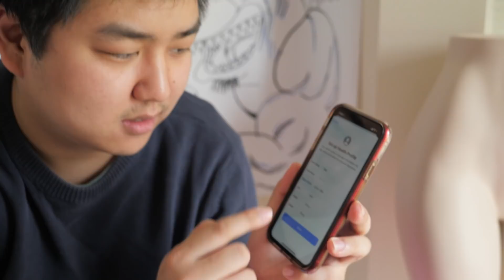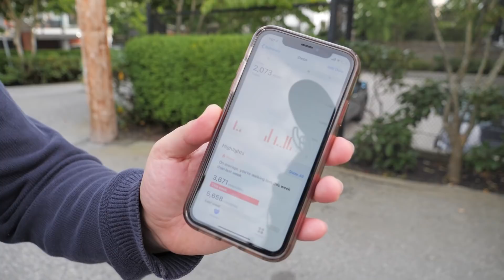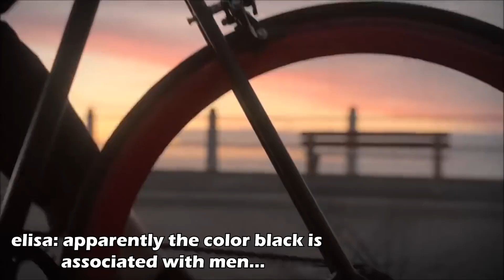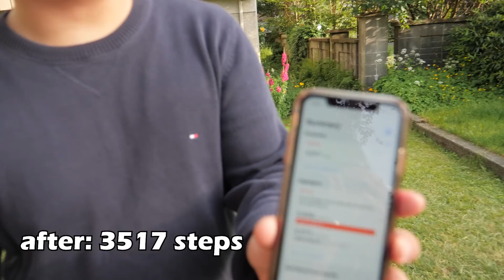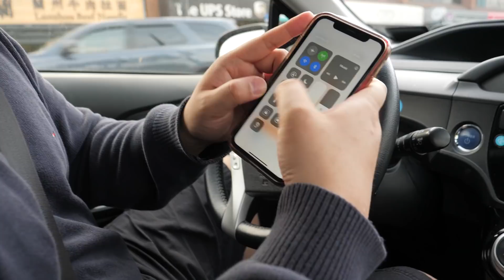Strange Experiments with DanPlan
Daniel experiments scientifically not proven questions. Enjoy!

Editor: Elisa

Have you ever questioned whether or not you can crush an egg vertically? Me neither, but Daniel tries it anyway. Also, he tries to use the walkometer app but ends up having a conspiracy that the company Apple is watching our every move. He also tries to figure out the difference between Diet Coke and Coke Zero. Daniel hasn't posted any videos for 3 weeks... So I hope you all enjoy this one.